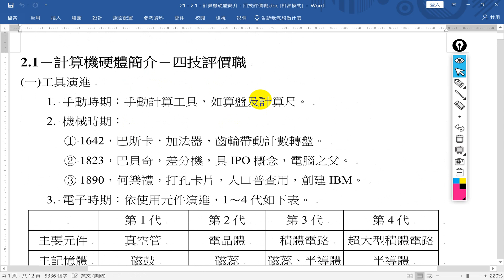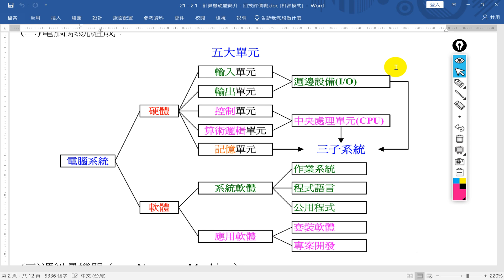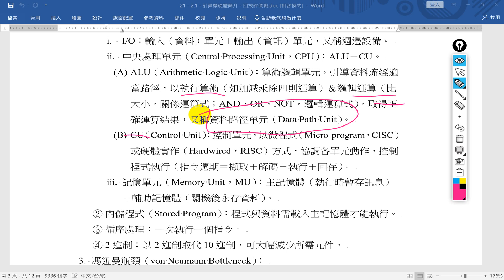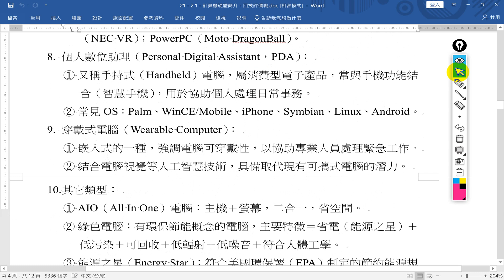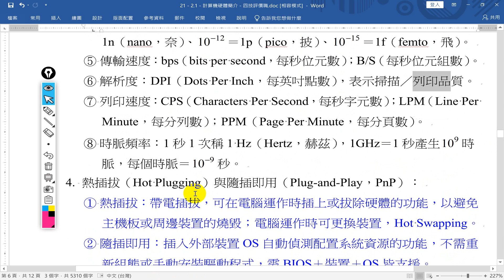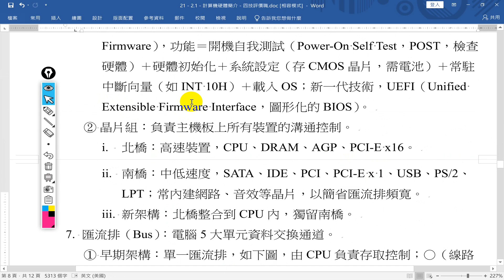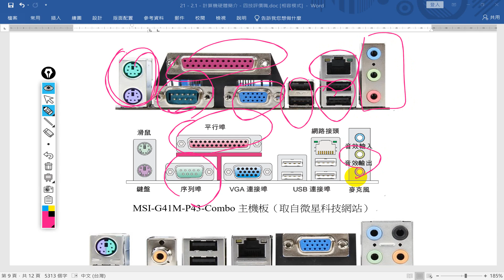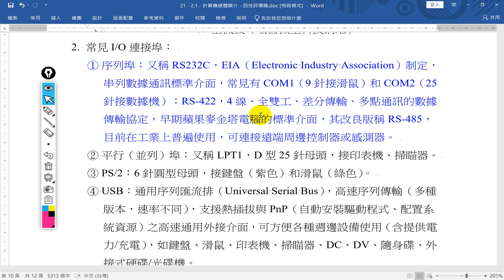113中油僱用人員-電腦常識-簡明-超級函授(志光公職‧函授權威)